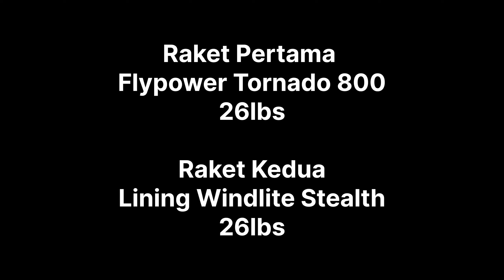HITTING SOUND SENAR X DARI KIZUNA Z63X ‼️BADMINTON STRING JAPAN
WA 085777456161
Grosir & Ecer

Pengiriman Seluruh Negeri